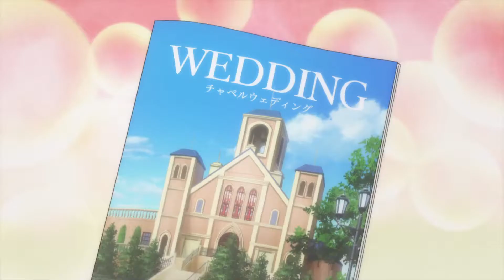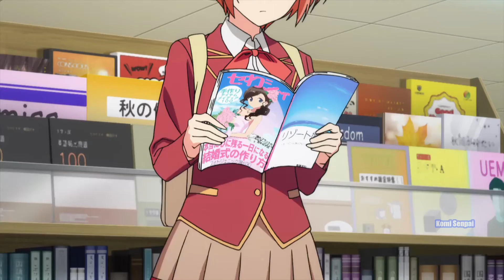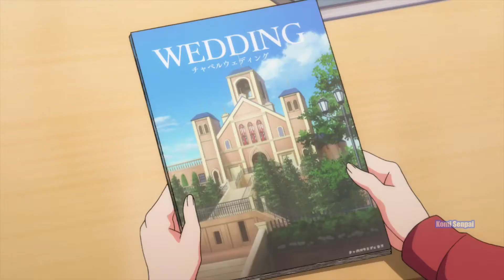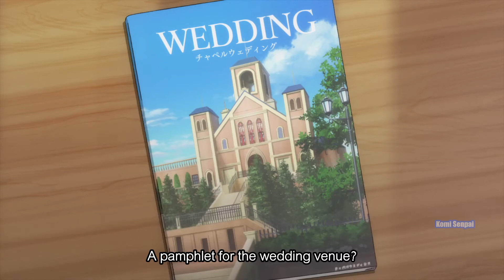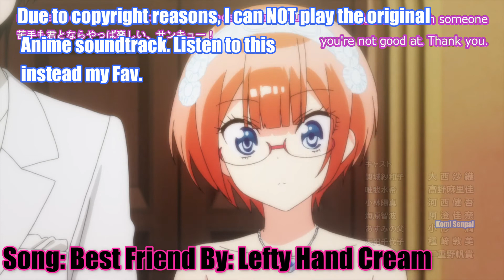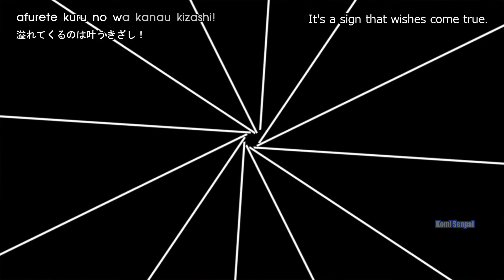Marrying Your Harem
Anime: Bokutachi wa Benkyou ga Dekinai OVA / We Never Learn OVA

Furuhashi, Fumino
Kirisu, Mafuyu
Takemoto, Uruka

Ogata, Rizu

Kominami, Asumi